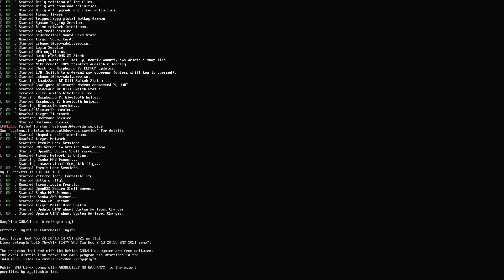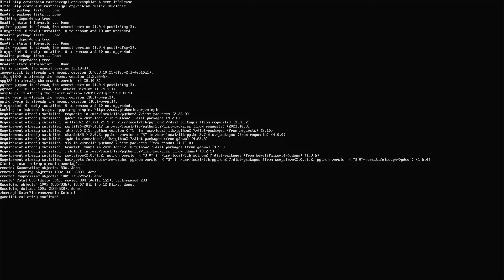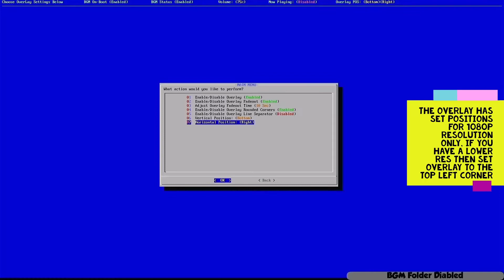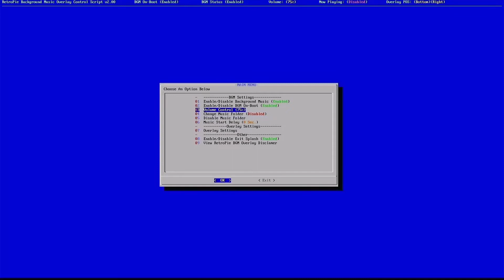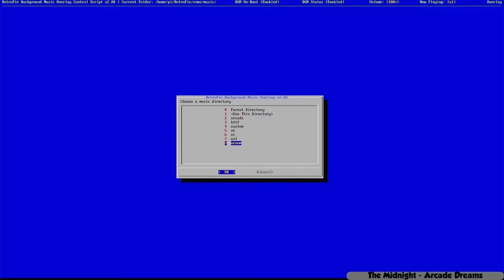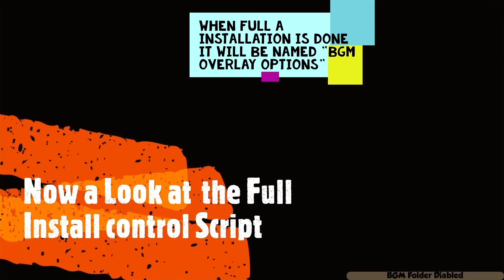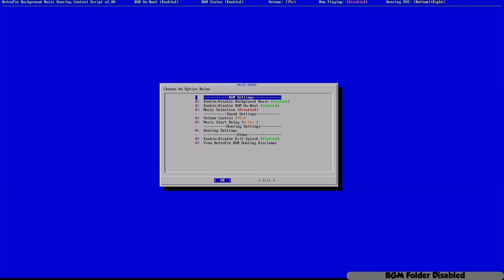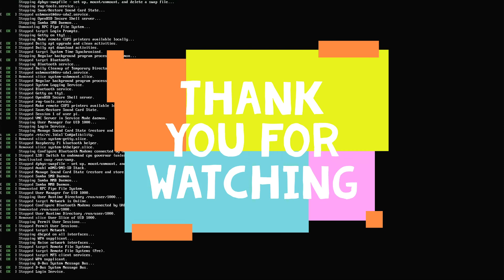RetroPie Background Music Overlay v2 0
This is the updated v2.01 of RetroPie BGM Overlay control script
This has all the files needed to install the background music script with added overlays you can turn on or off, set display position from top-bottom and left-right, plus other options as well!
one line install from your raspberry pi is all that is required for you to do.

and that's it you are all done

Additional Note the updated v2.01 now has universal resolution compatibility!